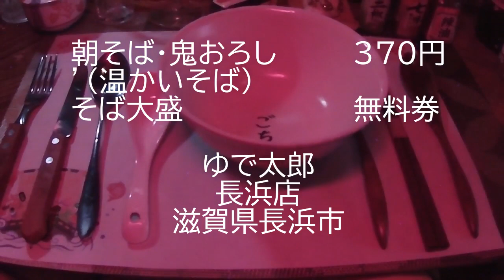◇朝ごはん◇ 朝そば・鬼おろし【ゆで太郎】日曜日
ゆで太郎さんで朝ごはん、朝そばいただきました。
無料券で大盛にしました。

朝そば・鬼おろし
（温かいそば・かき揚げ）
370円
大盛
無料券

ゆで太郎
長浜店